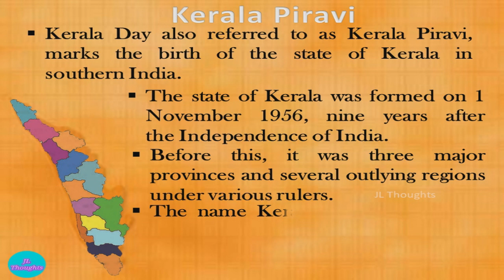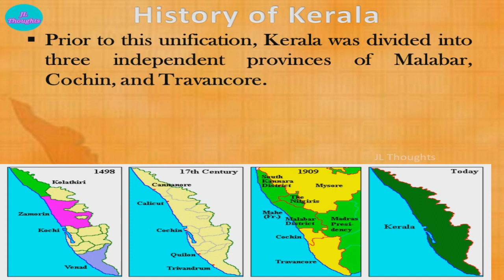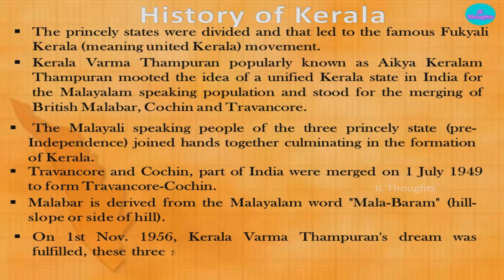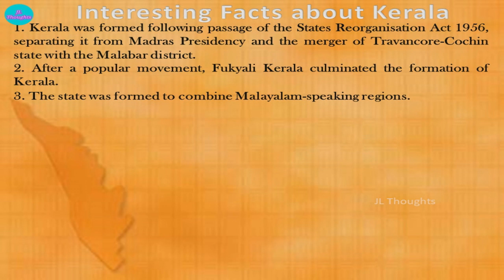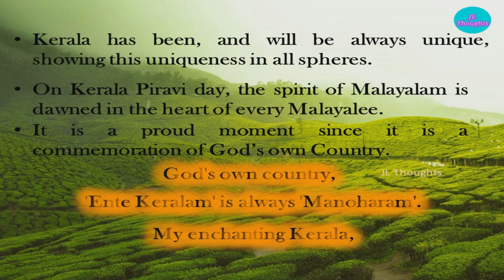Kerala Piravi Speech in English| About Kerala Formation Day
This video is about speech/essay/10 lines on KeralaPiravi( KeralaFormationDay )

Kerala Piravi Speech in English |Few lines on Kerala Formation Day| About Kerala Day

Kerala Piravi 1 November,
Speech on Kerala Piravi
Speech on Kerala Formation Day
Speech on Kerala Day
Few Lines on Kerala Piravi
Few Lines on Kerala Formation Day
Few Lines on Kerala Day
About Kerala Piravi
About Kerala Formation Day
About Kerala Day
Essay on Kerala Piravi
Essay on Kerala Formation Day
Essay on Kerala Day